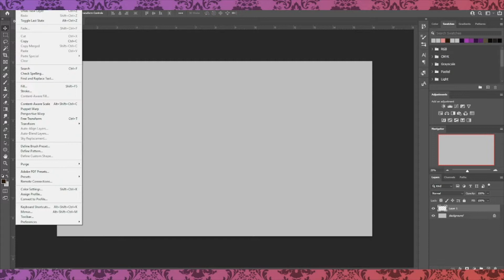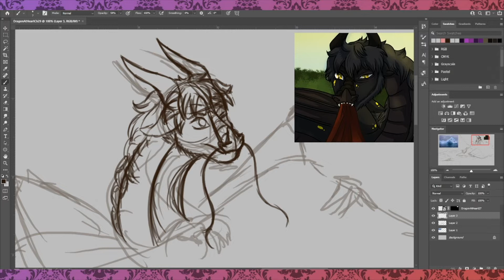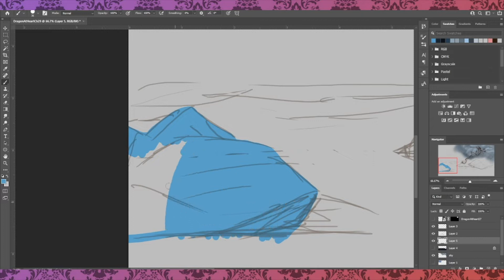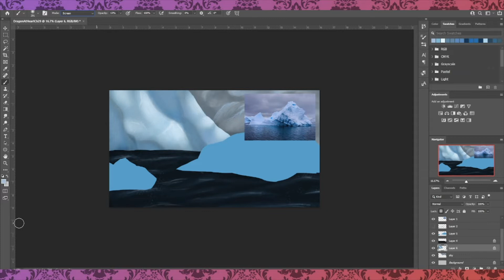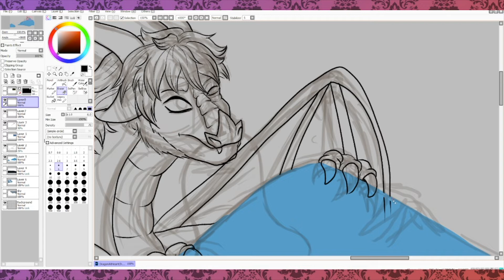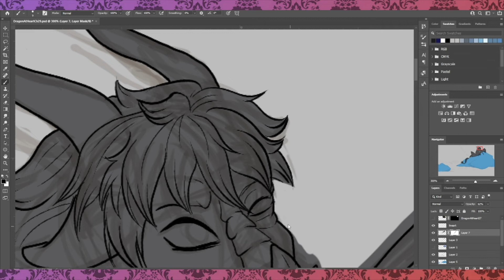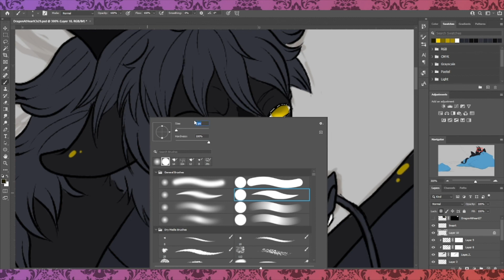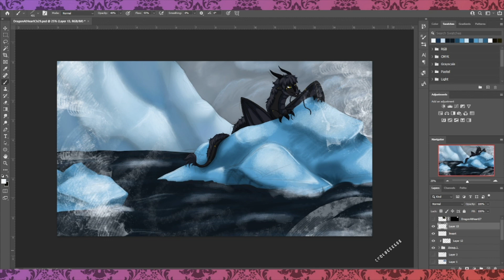Dragon at Heart ~ Chapter 29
Zuko makes it to the Northern Water Tribe, not the warmest of welcomes but he's had worse.